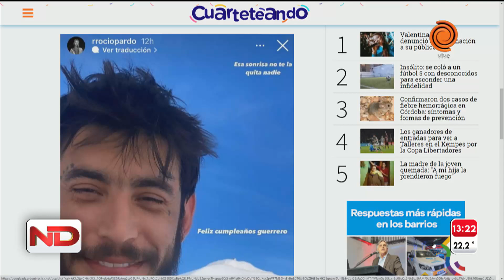Ulises Bueno y Rocío Pardo están separados: el motivo de la ruptura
Ulises Bueno y Rocío Pardo están separados. Sí: la pareja que dio que hablar en los últimos tiempos en el mundo del cuarteto se rompió y, tras varios rumores que circularon en los últimos días. Fuentes cercanas a la bailarina afirmaron que se trata de una ruptura "definitiva". El punto final ocurrió la semana pasada, mientras el cantante afrontaba otro momento difícil por la suspensión del show que organizó junto a la Municipalidad. Ulises y Rocío ya devolvieron la casa que compartían en un conocido country de Córdoba. Habían decidido convivir poco después de confirmar su relación, allá por enero del 2021.
Momento emitido en Noticiero Doce el 29 de junio del 2022